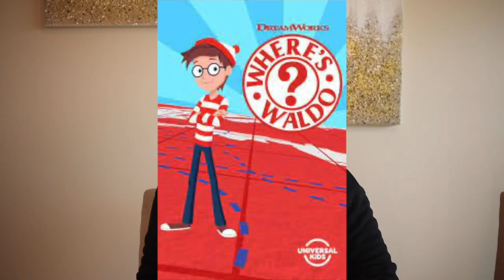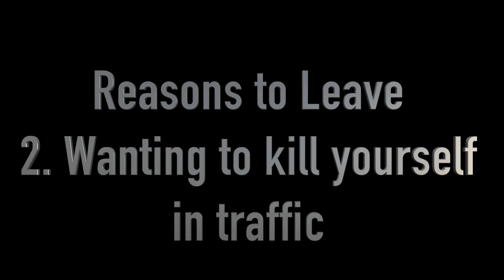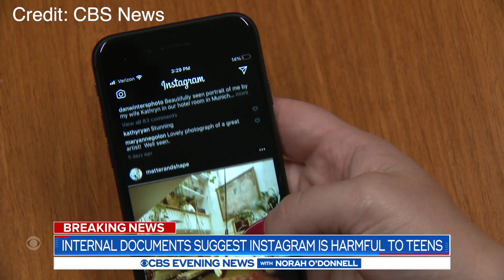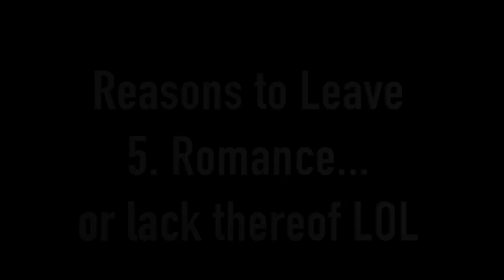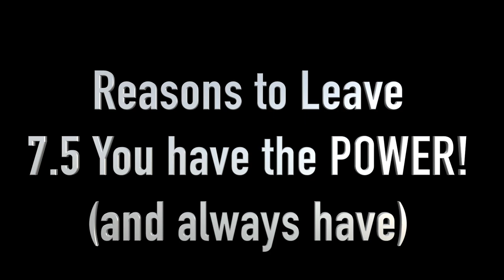Why I left LA and 7 reasons YOU SHOULD TOO! || Spilling all the tea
This is probably my most favorite, vulnerable video I’ve done so far. In my moving vlog, I explain why I left LA and it gets REAL!!  We laugh, we cry, and most importantly I share my love for Los Angeles while also sharing why I think people should get the F out LOL.

Here we go. I can’t wait to hear your thoughts - for those of you who live there or have ever been curious, I’m sure there is going to be a LOT of different opinions on this, and we are each entitled to our own, but these are my experiences and I hope it’s informative and empowering for whoever needs to hear this.

For anyone interested in voice over, go for all your VO needs, or email to chat with one of our team members!